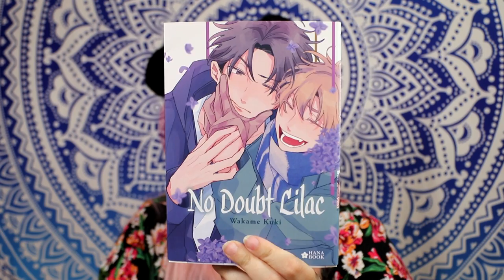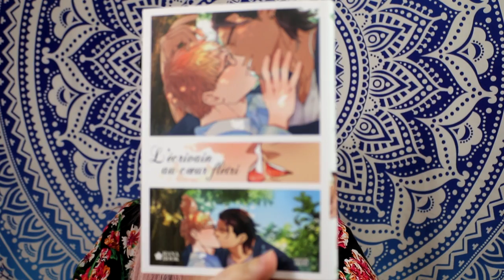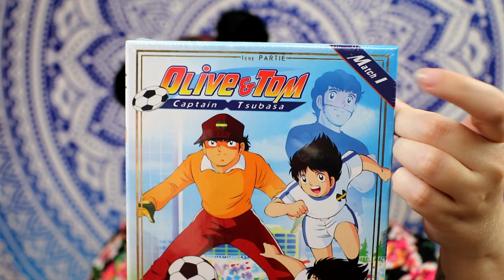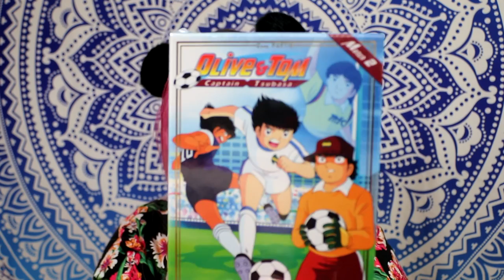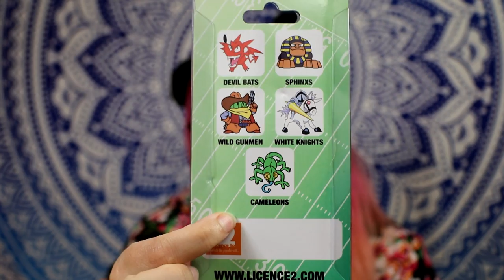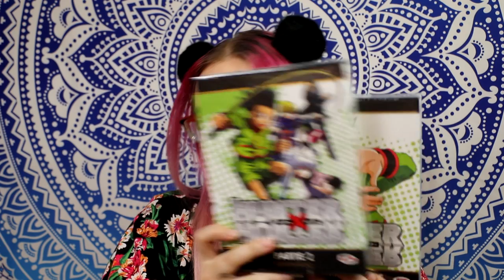MAXI ouverture colis Anime-store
lien du site : anime-store.fr